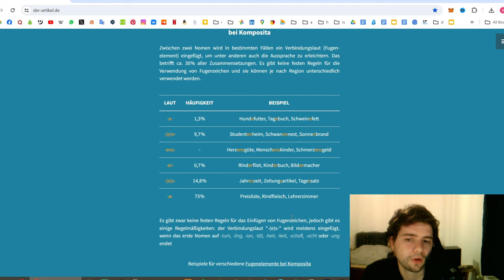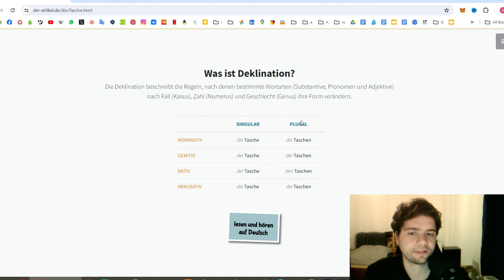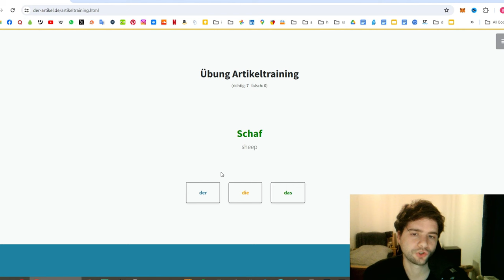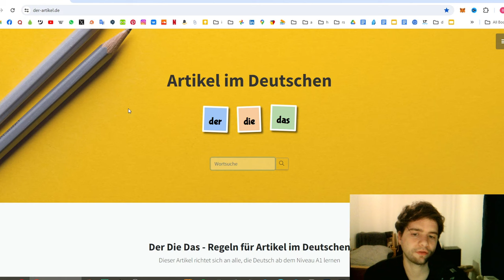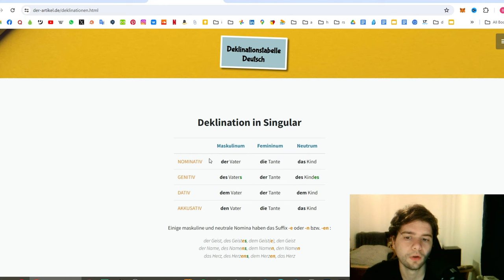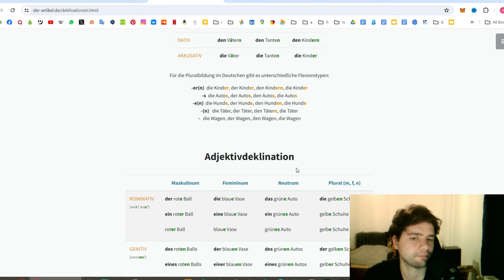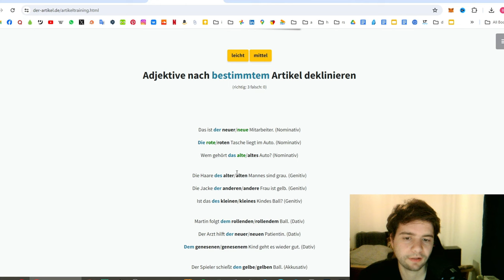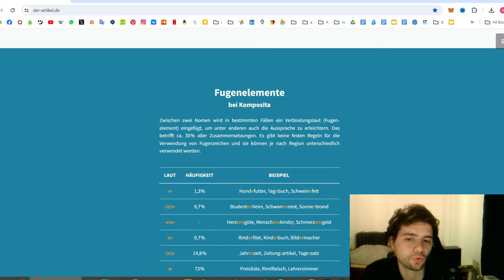ALMANCAMI BU SİTEYE BORÇLUYUM - ALMANCA ARTİKEL ÖĞREN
Videoda bahsedilen internet sitesinin linkini aşağıda yorumlar kısmında sabitledim. Hepinize Almanca çalışmalarınızda başarılar dilerim.

Almanya'da Yaşam, Almanca Öğren, Eğlence, Eğitim Videoları